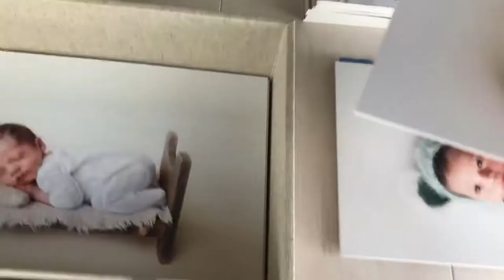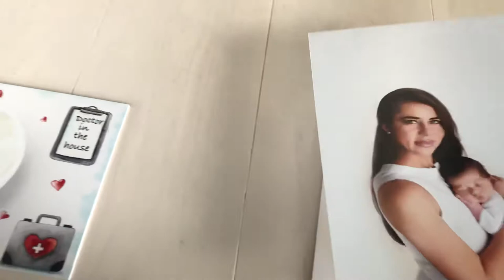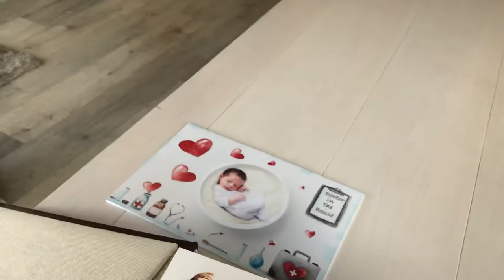Incredible Newborn Acrylic Foto Box by Lisset Galeyev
This is how you will receive your baby’s images!
Printed & digitally. Lisset Galeyev Photography Miami based newborn & maternity photographer